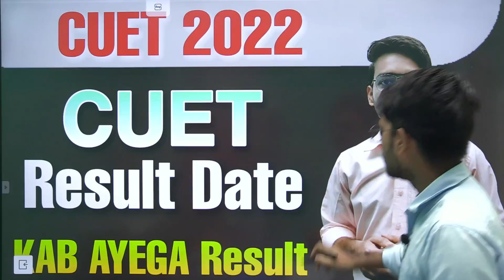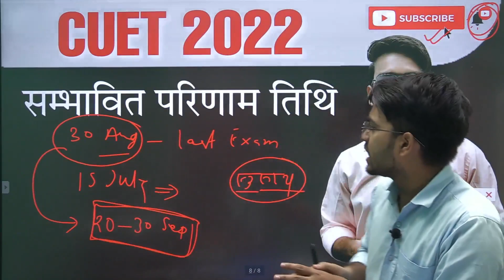CUET 2022 Result Date । Kab Ayega Results । CUET Result । CUET Result date । CUET Concept